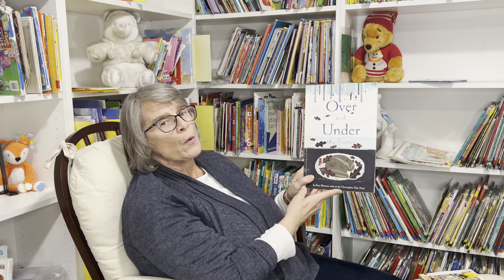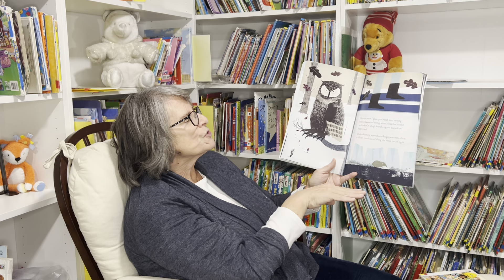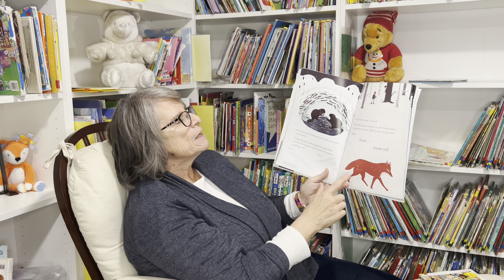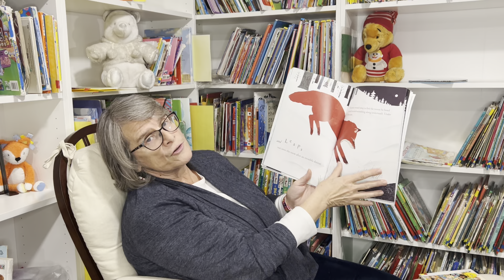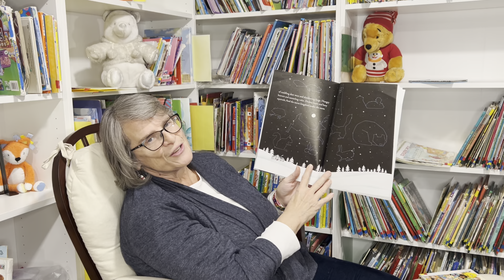Over and Under the Snow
Kathy reads "Over and Under the Snow" by Kate Messner with pictures by Christopher Silas Neal